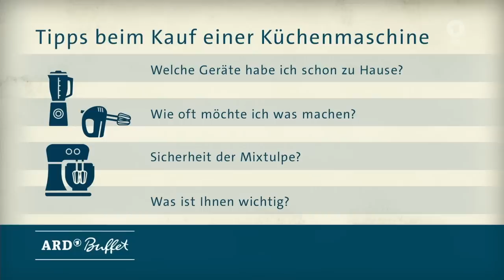Test: Küchenmaschinen (11.12.2018 ARD-Buffet SWR)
0:00 Küchenmaschinen im Test

Zwölf Geräte traten zum Küchenmaschinen-Test der Stiftung
Warentest an. Die Maschinen von KitchenAid, Bosch, Kenwood
und Co mussten Sahne schlagen, Teig kneten, Gemüse hacken oder
Käse reiben. Keine kann überall überzeugen.